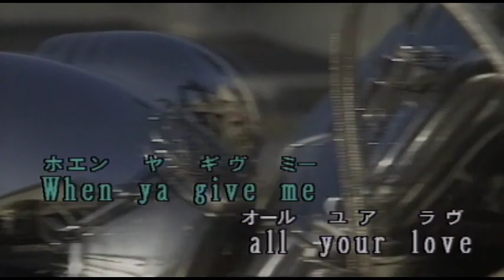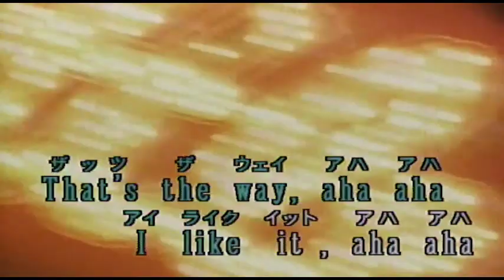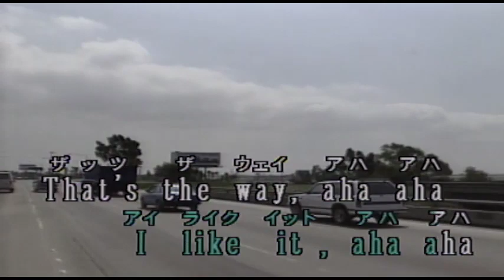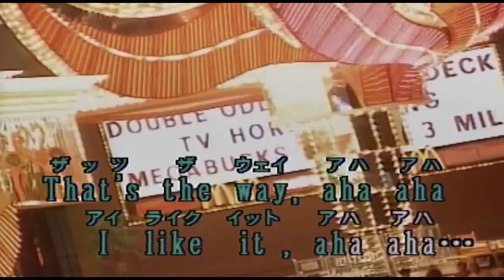（カラオケ） ザッツ・ザ・ウェイ / KC AND THE SUNSHINE BAND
Oh・・・ That's the way, aha・・・
›1975年
›作詞作曲：H.W.Casey　　R.Finch